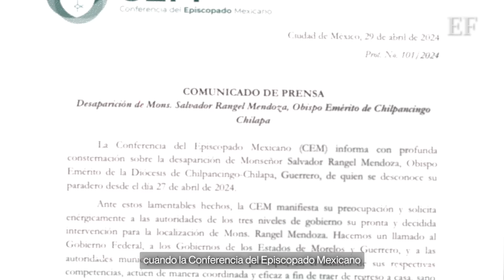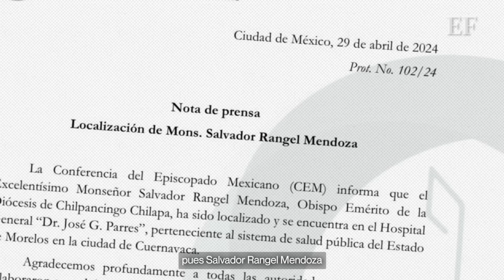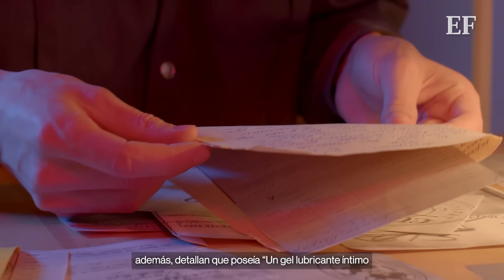Salvador Rangel Mendoza | El EXTRAÑO caso del polémico obispo emérito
Un obispo emérito fue encontrado en un hotel desnudo, con dr0g4, con preservativos e inconsciente… Una de esas historias surrealistas de México, pero ¿cómo llegamos aquí?